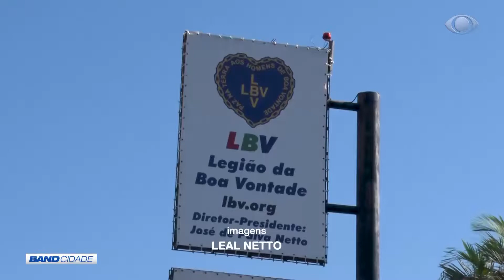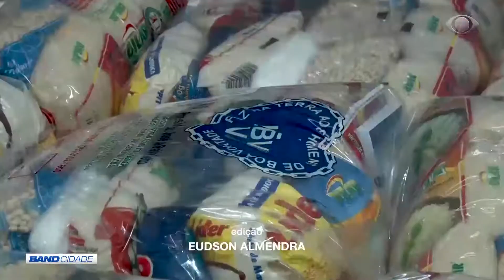BAND CIDADE 25 07 2018 (BLOCO 02)